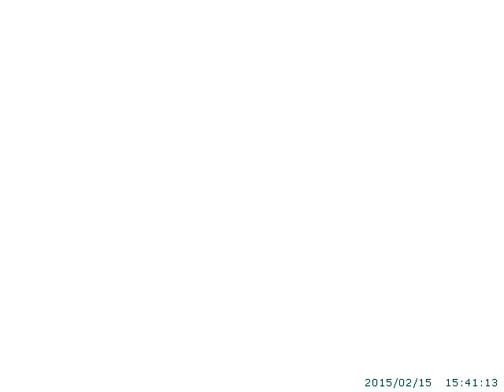Drone quadcopter Porket zmr250 racer star wars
Skip first minut ,passer la premier minute

Petite course a meons fpv star wars